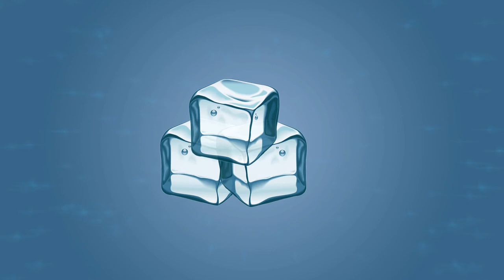[Epic] Morgenshtern type beat - "Ice II"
For CIS users / Для пользователей из СНГ

Tags (ignore):

Hard type beat dark type beat free type beat freestyle type beat 2021 | hiphop rap/trap Instrumental / freestyle type beat / freestyle instrumental / freestyle beats / freestyle beat / free type beat / type beat / type beat free / free type beat 2021.